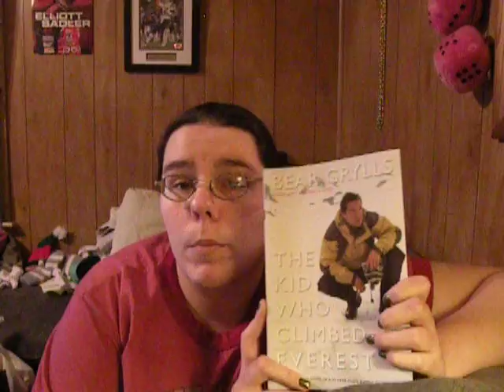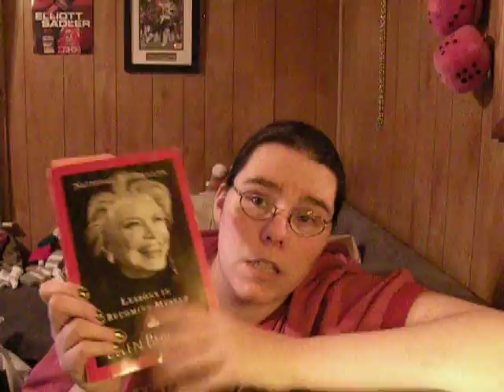Books, Books, Books.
One of my promised videos. This is honestly one of my favorite topics and if I had a better camera/computer/editing software, I probably would have covered a ton more but I will definitely be doing more videos on this topic!